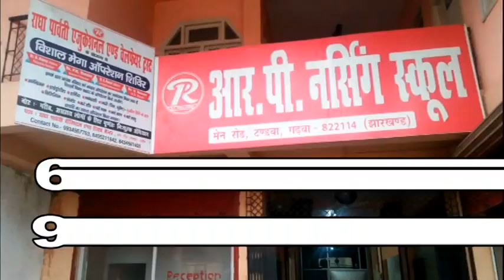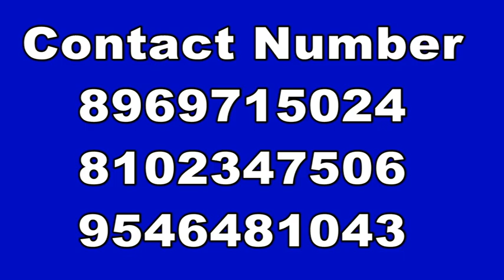ममता कुमारी 90 .20% --BDO मनोज कुमार तिवारी द्वारा मेडल एवं प्रमाण पत्र देकर सम्मानित किया गया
मेराल प्रखंड के ग्राम पंचायत गोंदा के बारह  टोला निवासी सूर्य देव प्रजापति की सुपुत्री ममता कुमारी ने 90 .20 प्रतिशत मार्क्स मैट्रिक परीक्षा में लाकर प्रखंड में चौथा स्थान प्राप्त की है
उन्हें मेराल प्रखंड विकास पदाधिकारी मनोज कुमार तिवारी द्वारा मेडल एवं प्रमाण पत्र देकर सम्मानित किया गया
सूर्य देव प्रजापति की सुपुत्री विजेश्वर प्रजापति की भतीजी है l
विजेश्वर प्रजापति ने शुभकमना व्यक्त करते हुवे कहा की मैं ईश्वर से प्रार्थना करता हूं कि यह पंचायत के साथ-साथ प्रखंड एवं जिला का भी नाम रोशन करें